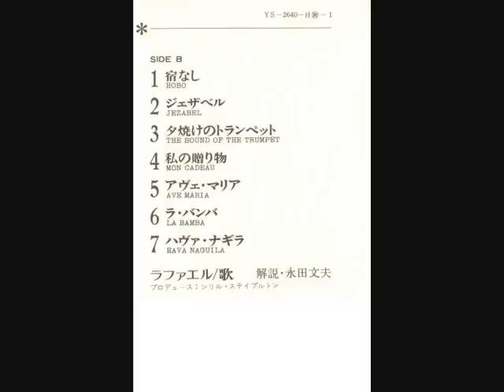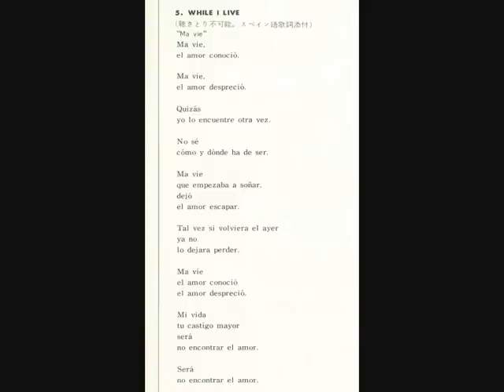RAPHAEL - WHILE I LIVE (MA VIE, JAPAN STEREO).wmv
"WHILE I LIVE (MA VIE)" .0310"
(A. Barrier e N. Newell) ASCAP
5. Canción del Lado A del LP "RAPHAEL. LIVE AT THE TALK OF THE TOWN"; NIPPON COLUMBIA CO LTD YS-2640-H STEREO